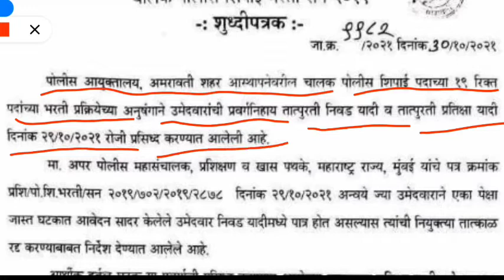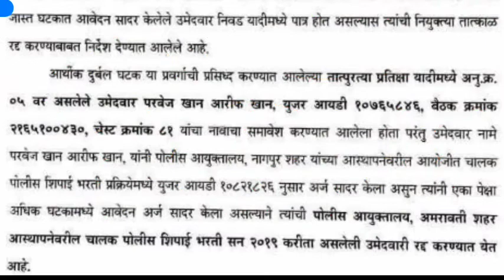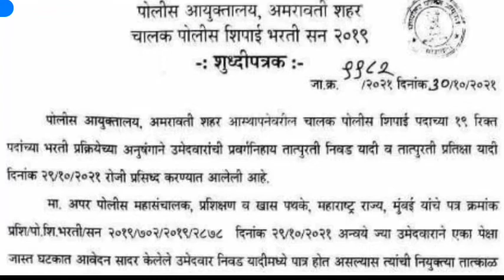पोलीस शिपाई भरती 2021 | महत्त्वाचे परिपत्रक जाहीर | Police bharati 2021 new update